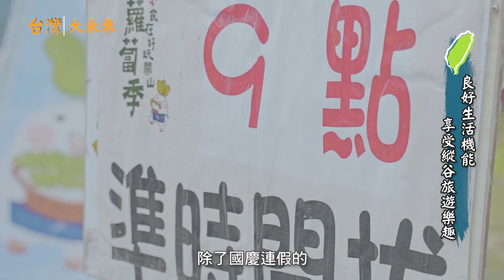台灣大未來 關山鎮公所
關山鎮公所

稻米的故鄉-關山鎮
純淨水質 無汙染空氣
環鎮自行車道 盡享騎車樂趣
豐富多元活動 等您來體驗